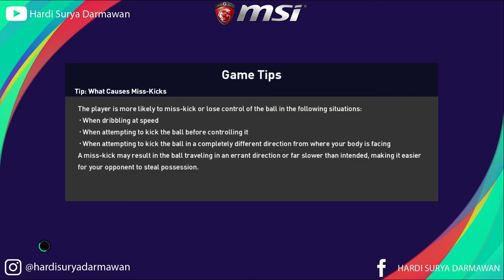LIGUE 1 21/22 | PSG 3-0 SD REIMS